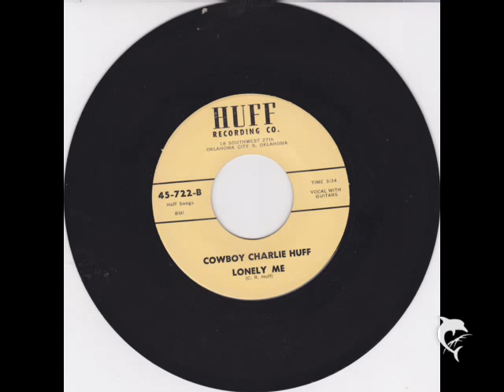Cowboy Charlie Huff - Lonely me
from 1966.  This is the other side of "El Paso Jail".  Guitar break.